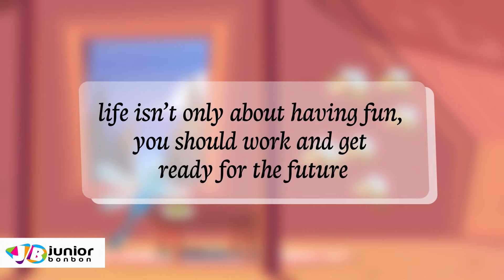एक ड्रैगनफ्लाई और मधुमक्खी | A dragonfly and bees | Bedtime stories in Hindi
BedtimeStories in Hindi सोने का समय हिंदी में कहानियां# Hindi Fairytales Stories हिंदी परियों की कहानियां Stories For Kids बच्चों के लिए कहानियां

A dragonfly and bees. Great to learn morals Stories from cartoon animated videos. Enjoy watching!
कार्टून एनिमेटेड वीडियो से नैतिकता की कहानियां सीखने के लिए बहुत अच्छा है। देखने का मज़ा लें!